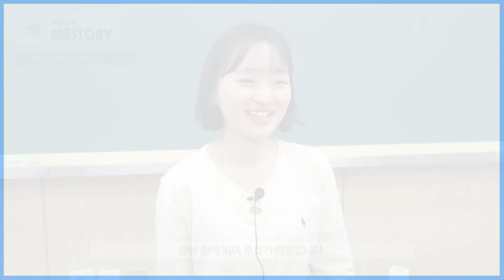[러셀 평촌]👍 이화여자대학교 경영학부 합격한 이지원 학생의 러셀 STORY!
이화여자대학교 경영학부 합격한 이지원 학생의 러셀 STORY 보시고, 합격기운 팡팡! 받아가세요~! 👍
▶goo.gl/1GnSA4